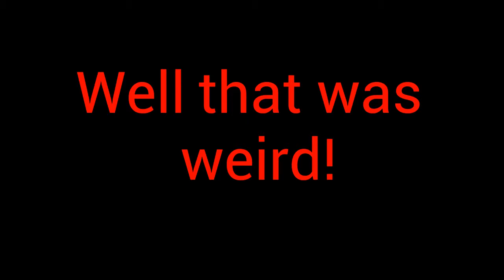Donald Trump Word on the Street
BGHS Students share their feeling on Donald Trump.